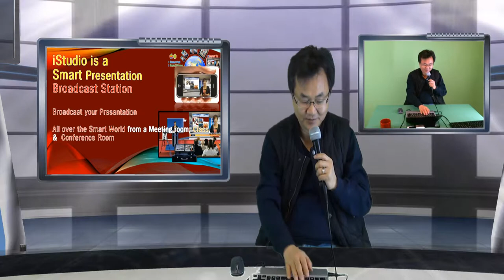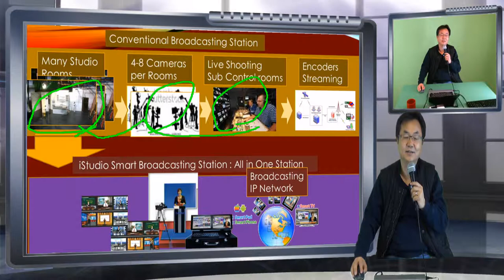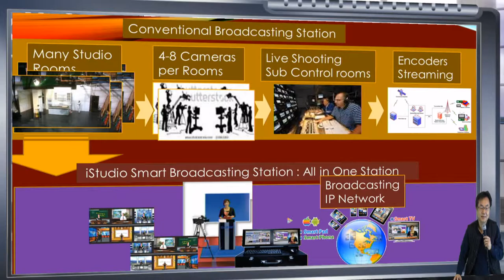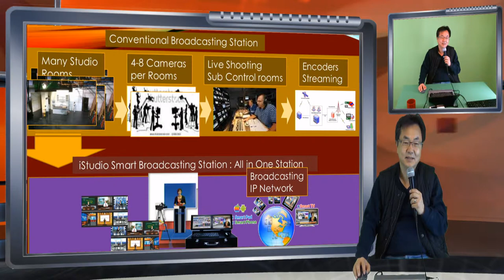The Reason why iStudio is called Smart Broadcast Station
iStudio with MicroStation Option ( with Chromakey Stand, and console )  is a full turnkey Broadcast Station where you can make unlimted Nice Studio for your presentation, and make a multiple camera actions with one real camera.  After that you can do live presentation broadcasting operating iStudio by yourself, and do recording and Streaming in Realtime.